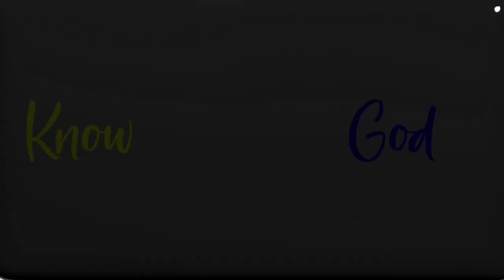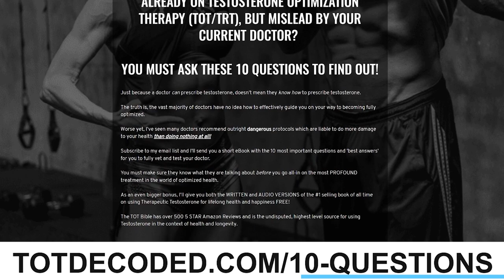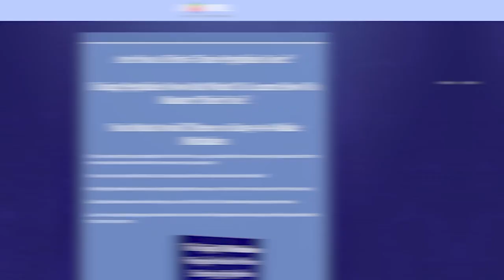What Are The Steps To Connect With The Angelic Realm?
Download my peptide cheat sheet to access how to use your favorite peptides If you want to learn more about what are the steps to connect with the angelic realm, you can

This video covers the following subjects:

- The steps to connect with the angelic realm
- How to connect to the angelic realm

Become Fully Optimized by Joining My Private Online Membership Group. Each month, I work with a group of people to help them become fully optimized in order to reach a higher vibration. Sign Up at $99/mo or $249/quarter

Jay Campbell is a 4x international best-selling author, former physique champion, and founder of the Brand and Podcast. Recognized as one of the world’s leading experts on hormonal optimization and therapeutic peptides, Jay has dedicated his life to teaching Men and Women how to FullyOptimize their health while also instilling the importance of Raising their Consciousness.

𝘼𝙗𝙤𝙪𝙩 𝙩𝙝𝙞𝙨 𝙫𝙞𝙙𝙚𝙤:

One of the greatest lies humanity has been told is that we alone can’t access the divine realm - it has to be through an external power.

The truth is, we all have a connection to the angelic realm, and tapping into it is an inside job.

We were equipped with the divine, but unfortunately, if we’re suppressed, depressed, and screwed up it will be hard to connect.

How do we align ourselves with the angelic realm?

Why are we seeing more people raising their vibration?

In this episode, I’m joined by Anjie Hipple, a channel for a beautiful collective of angelic beings from the fifth dimension.

Anjie and JUDAH share how to turn the volume down on your 3D reality and turn up the fifth dimension.

Guest Bio:

Anjie Carpenter Hipple is a musician, artist, former schoolteacher, and mother.

Raised in a conservative Christian environment, she found herself seeking greater spiritual understanding in mid-life and began opening herself up to Eastern medicine and teachings.

Just a few short years ago, Anjie would never have thought "channeled messages" to hold any value at all!

But now, she has set all those roles aside to play the most important role of her life, which is as a channel for a beautiful collective of angelic beings from the fifth dimension.

and get her free webinar: The 3-dimensions of The True You here.

👉 Pick up my newest international best-selling book on Using Peptides:
I AM giving away the #1 selling book of all time on using Therapeutic Testosterone in both PDF and audio format FREE!
𝙏𝙝𝙚𝙨𝙚 𝘼𝙧𝙚 𝙋𝙧𝙤𝙙𝙪𝙘𝙩𝙨 𝙄 𝘽𝙚𝙡𝙞𝙚𝙫𝙚 𝙄𝙣 𝙖𝙣𝙙 𝙐𝙨𝙚!:
✅ VibraGenix
The ONLY amazing tasting oatmeal on the market that has ZERO, ZILCH, NADA sugar.
✅ The Phoenix
Experience the Power of The Phoenix: